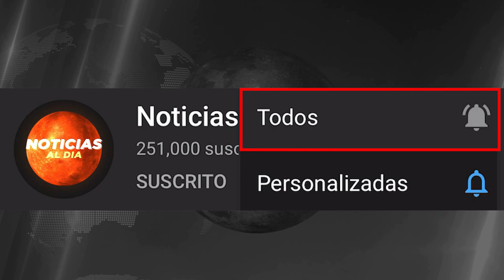URGENTES NOTICIAS DE ESTADOS UNIDOS HOY 19 DE FEBRERO 2021, ATENCION IMPORTANTE , TIQUETES HOY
ESTADOS UNIDOS hoy 19 de FEBRERO 2021,
ultimas noticias del mundo hoy,
noticias de ESTADOS UNIDOS 19 de FEBRERO 2021,